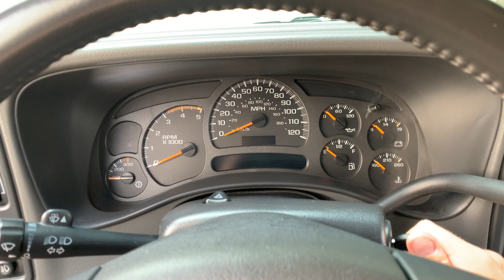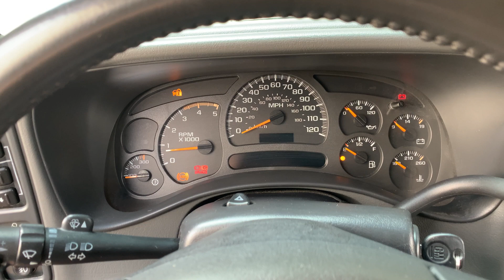2003 GMC Sierra 2500 Walk Around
2003 GMC Sierra 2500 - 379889